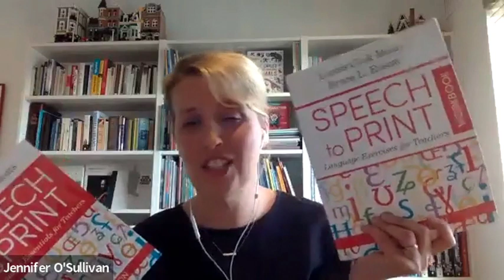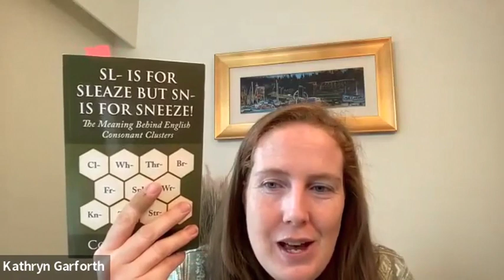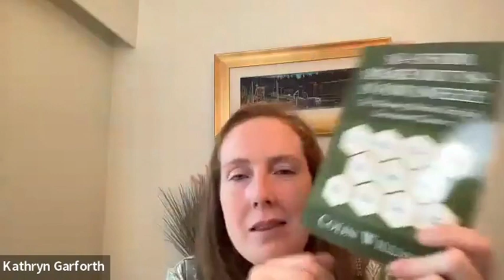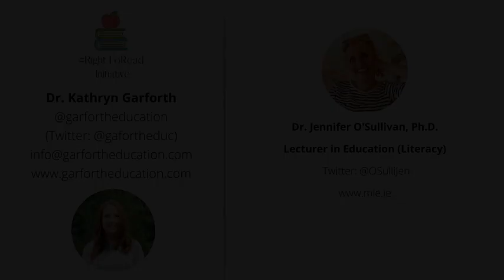Right to Read Inquiry & an Irish Perspective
Dr. Kathryn Garforth & Dr. Jennifer O'Sullivan, as they discussed Right to Read Inquiry & an Irish Perspective.

Garforth Education provides online courses and professional development for educators.
Garforth Education provides support to families of neurodiverse individuals. Dr. Garforth helps them understand the diagnosis and needs of their child.

Dr. Jennifer O’Sullivan is a lecturer in literacy education in Marino Institute of Education.  She is a research fellow in the School of Education, Trinity College Dublin, and is past president of the Literacy Association of Ireland.  She is principal investigator on the Enterprise Ireland funded ALPACA project, which aims to develop a digital assessment tool to identify young children at risk for reading difficulties.  As a Fulbright scholar, Jennifer visited the Florida Center for Reading Research in Florida State University to collaborate and learn from world-renowned experts in the field of reading research. Jennifer’s particular interest and passion lies in the area of early reading development and the transfer of reading research to classroom practice.